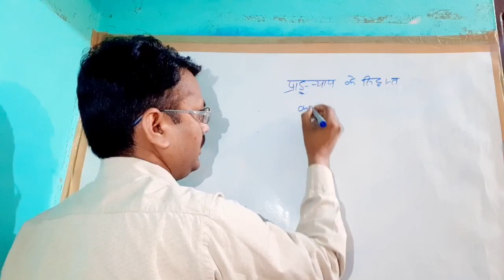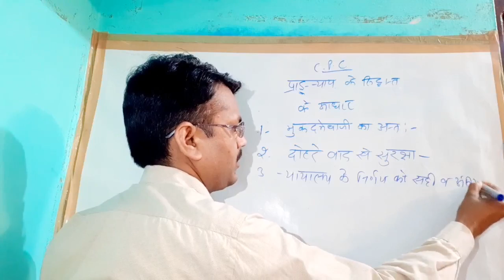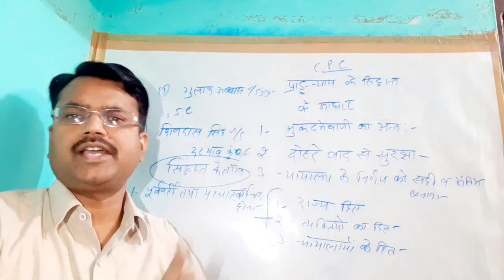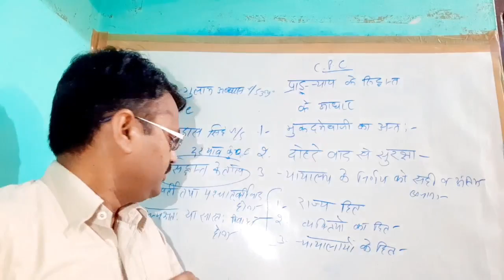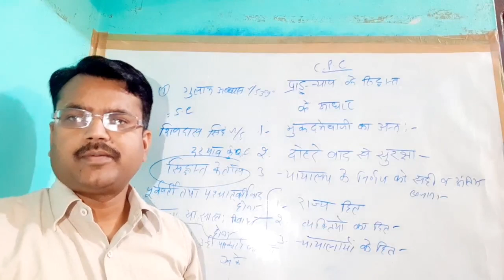प्राड्न्याय के सिद्धांत के आधार/ Gound of doctrine of Resjudicata/ CPC/ Hasan Law Study/pcs j/